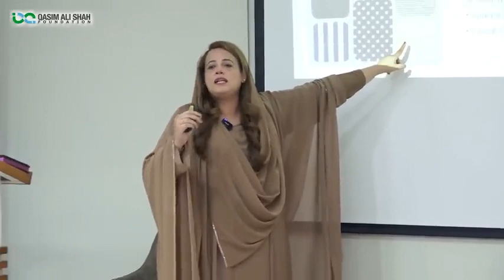Saman Asad is giving a lecture on Personality grooming and hygiene.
Teachers learning program at Qasf.

video Credits